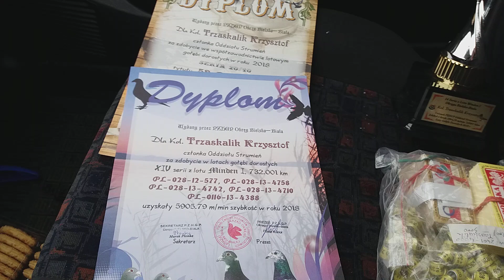12 stycznia 2019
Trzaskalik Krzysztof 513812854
Loty Stare
GMP Mistrz

3 lotnik oddziału loty młode
lot 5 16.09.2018 oddział 1841gołębi 1,1,3,6,8,9,10,12,13,15,19... Loty Stare
GMP Mistrz

3 lotnik oddziału loty młode